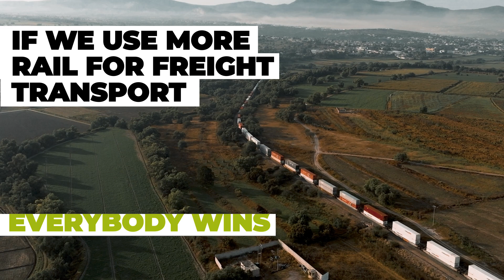Mega trucks cause mega jams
The results of a recent survey show that the majority of European citizens surveyed are unaware of the serious impact that the introduction of mega trucks will have on the road network and our climate.